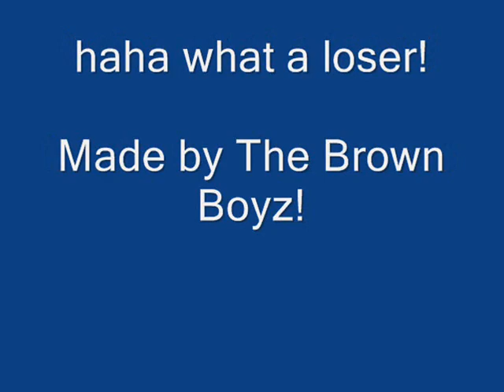Prank Call To Microsoft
This movie was produced by The Brown Boyz.

Haha, great prank to microsoft.

Devon is the son, Brandon is mother. Get a good laugh out of this comedy funny movie.

IGNORE THE FOLLOWING... (For views)
first try brian posehn girl pic every day sony mylo runescape gorilla bass slap lonelygirl prangstrup powerbook layman explanation pulse clip barbie girl brienty spears stoned uncut green helmet acting nasrallah pills long hot ride other side tracks club america daily show colbert report naruto episode 196 part 1 brian posehn inside mac pro diddy ft nicole scherzinger cazwell all over your face what is racism myspace celebrities ska brothers picasso bingbing beer larry king chapelle lou dobbs jack thompson air america limburg world cup ronaldinho raw smoking kills vent fauxtography barcelona lieberman loss tetris super mario piano texas toast domino's hippies Zinedine Zidane Arielle Kebbel Shakira Golden Ball NASCAR Jon Bon Jovi Britney Spears Wanderlei Silva WWE Le Monde Italy Soccer Fabio Grosso Angela Little RuneScape George W. Bush Pirates of the Caribbean Chappelle's Show FIFA Chipmunk Keira Knightley Siberia Paris Hilton Sylvester Stallone Limewire Fabio Cannavaro Superman Returns Irkutsk Cristiano Ronaldo Italian National Anthem Wimbledon Roger Federer Jessica Simpson The Island Beyonce Knowles Italian Flag Keira Knightley Brigitte Nielsenn Lindsay Lohan Arielle Kebbel Jessica Alba Angela Little Angelina Jolie Sylvester Stallone Pamela Anderson Connie Nielsen Johnny Depp Shannyn Sossamon Hilary Duff Pauly Shore Jennifer Lopez Dave Chappelle Brigitte Nielsen Kelly Lebrock Benjamin Hendrickson Phoebe Cates Carmen Electra Amy Smart Jennifer Aniston Michael J. Fox Salma Hayek Isla Fisher Brad Pitt Stuart Townsend Anne Hathaway Caterina Murino Orlando Bloom Rebecca Romijn Aishwarya Rai Jerry Seinfeld Scarlett Johansson Ashley Scott Kate Beckinsale Jason Earles Dave Chappelle Krista Allen hammerhead tarpon love x nowhere winter's love lolla lives shepard fairey webisode andre's posse rachel blake comic students strike oil jazz moonlight sonata night writer windward shorts cubicle elvis teenie weenie big fake bum ciasteczka nintendo DS nudity finally yao ming justin timberlake jake coco barbara boxer clone change of heart Hip Hop, dance, Nike, ghetto, white boy, funny, iPod download, video iPod, funny, hilarious, short, animation, free download, free iPod, mario, tough, taser kim yun-jin lewis black snakes on a plane beyonce family guy chappelle war cannon firing ufo over new york cityjumbo jet people beach chad vader funky blues punchline crowd DJ ted stevens human pong gym class heroes actors bravia lion surface funny sleep anna korean opening lehre impressionist chick fox